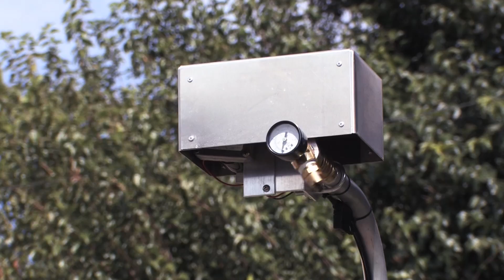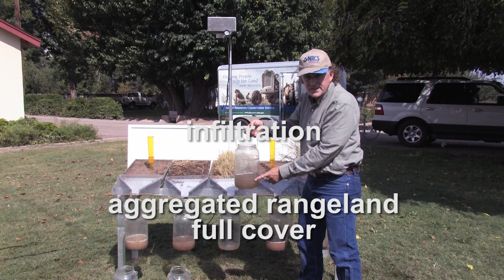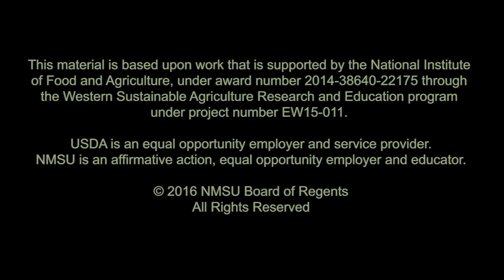Visualizing Soil Properties: Runoff and Infiltration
This video captures both the water that runs off the soil and the water that infiltrates into the soil as a function of soil cover using a rainfall simulator.